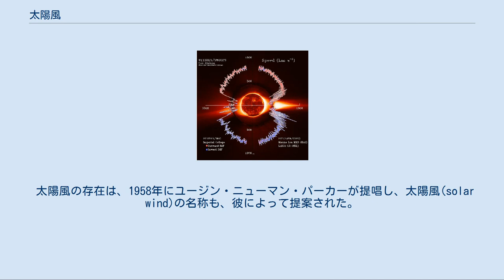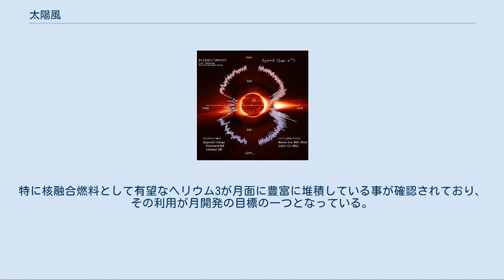太陽風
太陽風 太陽風（たいようふう、英: solar wind）は、太陽から吹き出す極めて高温で電離した粒子（プラズマ）のことである。
これと同様の現象はほとんどの恒星に見られ、「恒星風」と呼ばれる。
なお、太陽風の荷電粒子が存在する領域は太陽圏と呼ばれ、それと恒星間領域の境界はヘリオポーズと呼ばれる。
 太陽の表面には、コロナと呼ばれる100万度以上の密度の低い薄い大気がある。
このような超高温では、気体が電子とイオンに電離したプラズマ状態になっており、太陽の重力でも、このコロナガスを繋ぎ止めることができず、イオンや電子が放出される。
放出された電気を帯びた粒子（プラズマ）が太陽風と呼ばれる。
 毎秒100万トンもの質量が太陽から放射されている。
この流れが地球の公転軌道に達するときの速さは約300～900 km/s、平均約450 km/sであり、温度は106 Kに達することもある。
地球磁場に影響を与え、オーロラの発生の原因の一つとなっている。
高速の太陽風は、コロナホールや太陽フレアに伴って放出されていると考えられている。
 太陽風の存在は、1958年にユージン・ニューマン・パーカーが提唱し、太陽風(solar wind)の名称も、彼によって提案された。
初の直接観測は、1962年打ち上げの金星探査機・マリナー2号によって行われた。
 太陽系には、系外からの銀河宇宙放射線が流入しているが、その量は、太陽風を伴う太陽活動と相関があり、太陽活動極大期に銀河宇宙線量は最小になり、太陽活動極小期に銀河宇宙線量は最大になる。
これは太陽風が、太陽系外から流入する銀河宇宙線をブロックするためと考えられている。
銀河宇宙線のエネルギーは強大で、ほぼ真空の宇宙空間を飛翔する岩石結晶には、銀河宇宙線による細かい傷が見られる。
太陽風によって、銀河宇宙線の地球に対する影響が抑えられている部分がある。
米国のボイジャー探査機においては、太陽系を離れるにつれて次第に強い銀河宇宙線が検出されている。
 太陽に接近して尾ができた彗星において、尾が常に太陽と反対方向に延びるのも、彗星表面から蒸発した物質が太陽風によって吹き流されるのがその一因である。
 太陽風は水素イオンが95％を占めており、残りはヘリウムとその同位体等の様々なイオン及び電子となっている。
月などの大気や磁気のない天体表面にはそれらが堆積している。
特に核融合燃料として有望なヘリウム3が月面に豊富に堆積している事が確認されており、その利用が月開発の目標の一つとなっている。